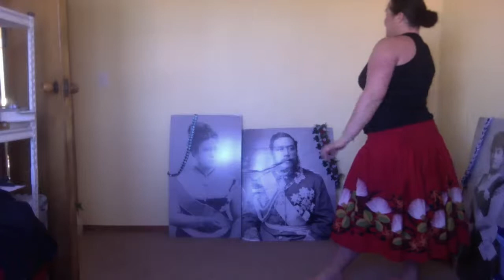Beginner Hula - I Kona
Thank you for joining us in our virtual dance studio.  It is exciting to know that we can connect with you and it is our hope that you are motivated to dance now and dance often.. Enjoy the video and show your support by subscribing, liking and sharing with your friends and family.  If you like what you see and want to go deeper consider becoming a member for only $19.99 per month.  We have a cross-discipline platform where you can enjoy live stream classes, online group classes, and all of the academy’s archived content.

BEGINNER'S HULA
If you are new to hula, this low-impact, scalable workout will bring the islands to you at any age! Learning the meaning behind each graceful gesture in our mele, immerse yourself in the aloha spirit as we coordinate the mind, body, and soul, expressing our love for the beauty and abundance of one of the most special places on Earth. Weʻll focus mainly on hula ʻauana, dancing to some of the most beautiful compositions ever created, and developing the unique concentration that at once tells a story and imparts your audience with the same connection you feel to the ʻaina.

INTERMEDIATE HULA
This digital class, weʻll train our hands, legs, and minds to build and strengthen a foundational knowledge of the steps and meaning behind the two main types of hula we dance today- hula kahiko, the indigenous form of our dance featuring mele (songs) and ʻoli (chants) grounded in the history and folklore that has sprung from our ʻāina (land) for centuries, and hula ʻauana, the form of hula that has evolved over the years as migration to the islands has brought so many different cultural backgrounds together to form the ʻohana we know today. Weʻll focus on the connection between our minds, hearts, and bodies to the lands we know and love, and of which we are all apart. Incorporating language, culture, and history study into a cardio and lower body-focused workout, weʻll build muscle, confidence, and a greater appreciation of the world around us in every class.

About the Instructor :
Kendall Kanoa Hawley began studying Hawaiian hula over 12 years ago in Phoenix, AZ where she was born and raised. Of Native Hawaiian descent and great-great-granddaughter to Kumu Hula Rose Joshua, she began dancing for the chance to connect with her own roots but soon found a passion unlike any other she had in her life. A pursuit of continued challenge later led her to Tausala Productions, under the direction of Fina and Oliva Schwenke, where a concentration on Tahitian Ori broadened her horizons even more. Through education, activism, and dance, Kanoa strives to encourage more accurate knowledge and appreciation for Polynesian culture and history throughout the world.

The L. A. Bellydance Academy is a dance studio that offers dance and music education for all ages and all skill levels. Our professional staff focuses on providing students with an environment that creates wellness, self-expression, utilizing dance as a bridge to create the mind-body-soul connection. World arts and culture are foundations to our curriculum which begins in the Arab world providing extensive studies in the ancient art of bellydance and then extending to all corners of the globe with Persian dance, Flamenco dance, Polynesian dance and so much more.  As our studio continues to grow we will be committed to providing our community with weekly instruction, workshops, and special performance events designed to invigorate your artistic pursuits.

Through the use of dance workshops, live performances, and educational information the Los Angeles Bellydance Academy strives to assist artists in achieving their dance goals.

Live classes held in our beautiful Los Angeles facility located:
1644 S. La Cienega Blvd. Los Angeles CA 90035 U.S.A.
Virtual classes are accessed from our member's portal on our

✅  Please know that your participation in this online class is completely voluntary, and by continuing to watch the video, you agree to accept that dance can be an active sport, which requires strength, agility, and concentration. You agree to assume the risk of participation and to release any liability.  It is solely your responsibility to determine that you are in good health and good physical and mental condition before permitting myself to exercise, work out, or receive instruction. Consult a physician if you have questions in regards to any physical limitations.